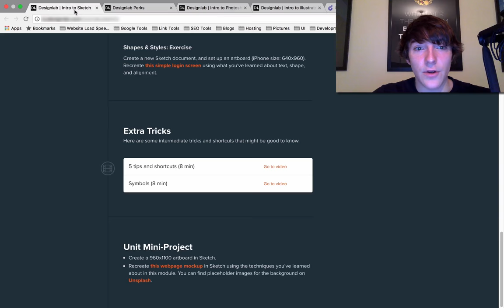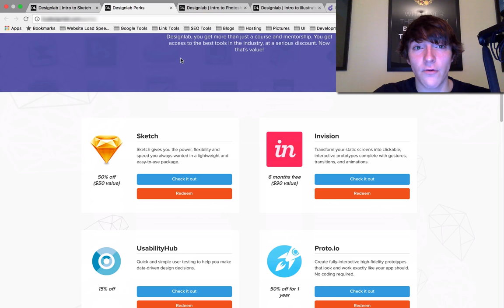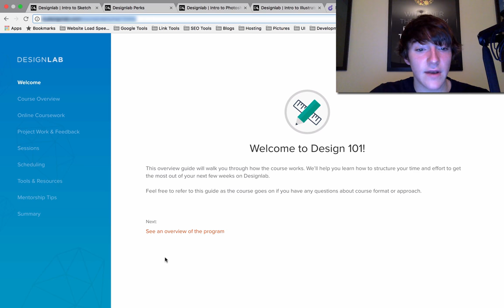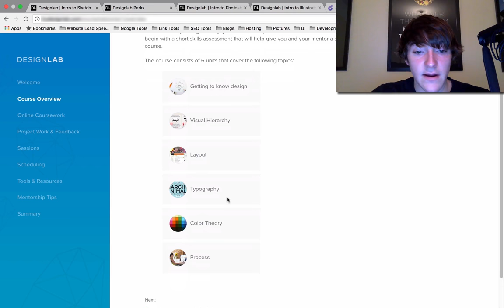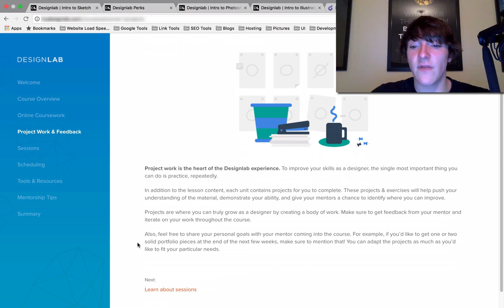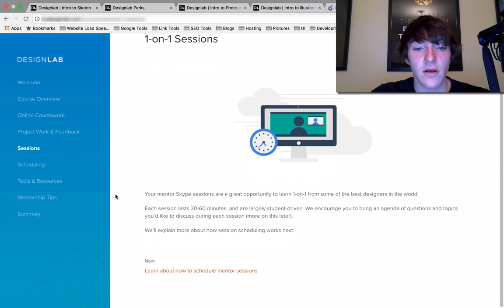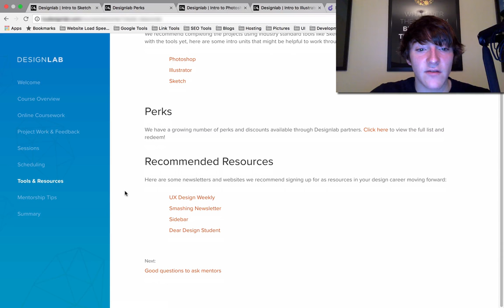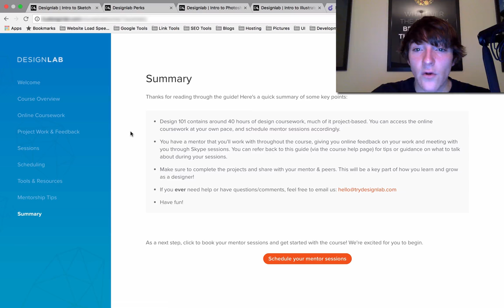Designlab Online Design Bootcamp - Design 101 Course Overview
You can read my full experience of the Designlab Design 101 course over at Despreneur